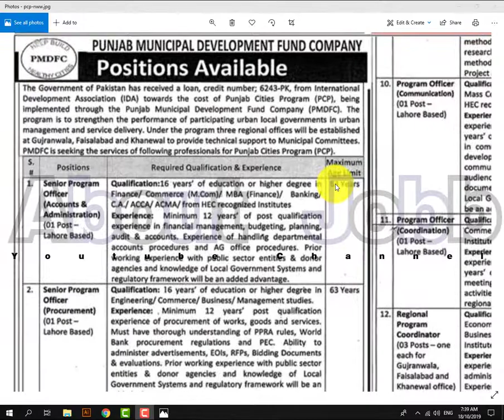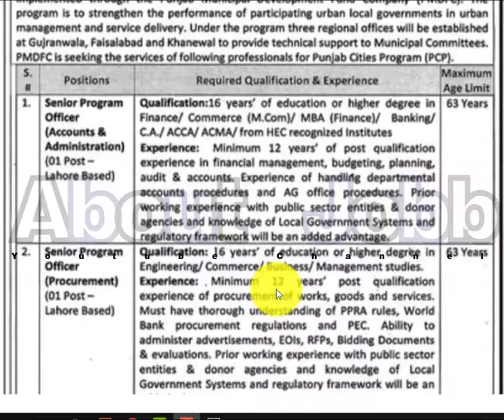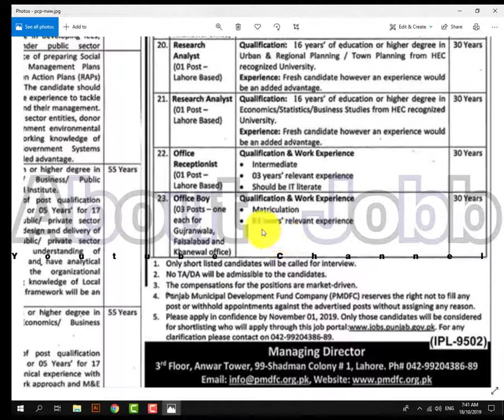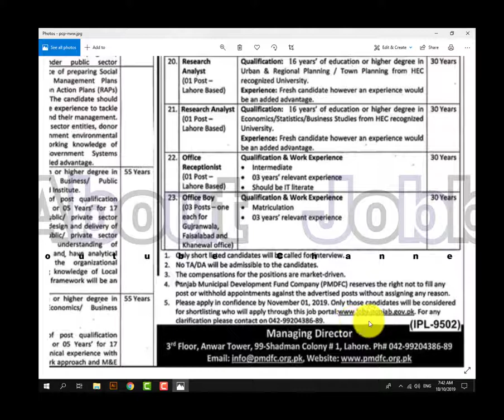Punjab Cities Program PCP Jobs 2019 Last Date 1 Nov 2019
AboutJobb Punjab Cities Program PCP Jobs 2019 Last Date 1 Nov 2019

Punjab Cities Program (PCP) Jobs 2019 for 40+ Program Officers, Dy/Assistant Program Officers, Admin, IT, Research & Other to be filled immediately. Required qualification from a recognized institution and relevant work experience requirement are as following. Eligible candidates are encouraged to apply to the post in prescribed manner. Incomplete and late submissions/applications will not be entertained. Only short listed candidates will be invited for interview and the selection process. No TA/DA will be admissible for Test/Interview. Last date to apply to the post and submit application along with required documents is 1st November 2019.